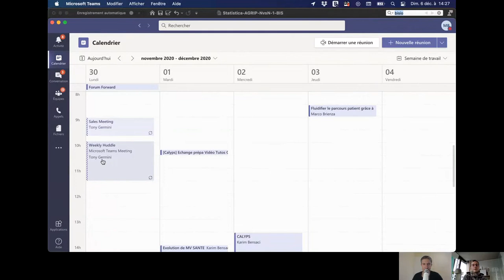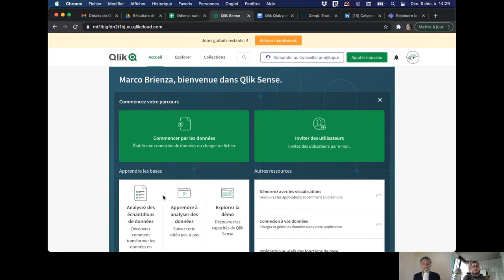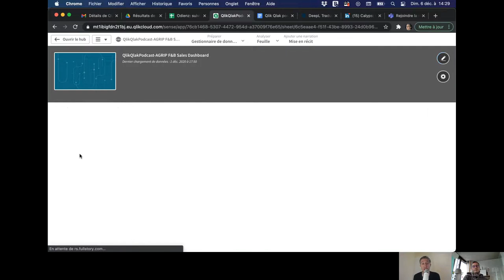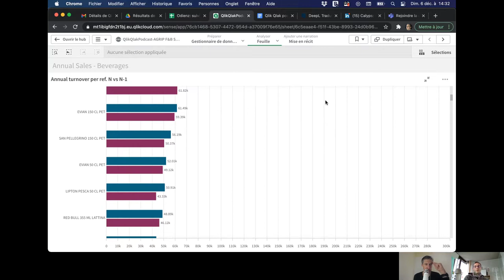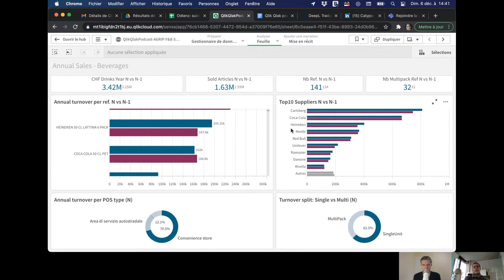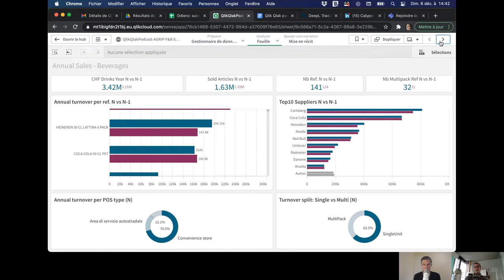Qlik Qlak #003 - Chiffres de l’an vus par 2 vendeurs, avec Michaël Monney (Laurastar)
Bienvenue dans QLIK QLAK, le podcast qui a élu la data “pétrole du 21e siècle” et on n’est pas les seuls: visualiser le(s) monde(s) qui vous entoure(nt) sur un tableau de bord réalisé en self-service, voilà l’ambition du podcaster @WarcoBrienza qui s’entretient chaque mois avec le data architect @MALO. Leurs questions trouvent réponse avec l’outil de visualisation Qlik Sense - à essayer gratuitement en cliquant ICI - qu’on explique joyeusement par l’audio et des tutoriels vidéo. Plus d'info sur Twitter (@QlikQlak), LinkedIn (@Calyps) et YouTube (@Calyps).

Après avoir préparé “son” sales dashboard (nous parlons bien de l’AGRIP F&B Sales Dashboard abordé lors de l’épisode #002) et l’avoir revu avec MALO en y ajoutant une carte rassemblant tous les points de vente du réseau de stations-service (fictives) AGRIP basé en Suisse italienne, il est temps pour @WarcoBrienza d’analyser ces chiffres ; et pas avec n’importe qui, puisque c’est le podcaster Michaël (@syde), lui aussi vendeur en environnement retail, qui sera son sparring partner !

Commentaires de nos 2 acolytes:
- Quelle est la notion de chiffre d’affaires dont nous parlons ? chiffre d’affaires brut (ou facturé), net (moins rabais, escompte, etc.) ou net/net (toutes les conditions d’achat, même indirectes, prises en compte) ?
- Le tableau de bord ne présente pas les chiffres du budget ventes, pour l’année N: l’objectif de chiffre d’affaires à atteindre reste une notion importante pour le suivi mensuel Vente
- Progression en valeur (chiffre d’affaires) VS progression en volume (nombre d’unités): sur cette base, la performance des actions prix peut également être évaluée
- Les sous-catégories d’articles (tagging) constituent un axe d’analyse intéressant: dans notre cas, les catégories Eau, Soft drinks, Energy drinks, Bières, Jus et Produits laitiers constituent autant de dynamiques différentes, avec des publics-cibles, prix, etc. significativement différents.
- Sur la base de catégories regroupant plusieurs articles, la fonctionnalité drill down dans Qlik Sense devient bien utile pour regarder plus en détails au sein d’une catégorie donnée

LES MOTS DE LA FIN À...
Proverbe chinois “L’âme n’a pas de secret que la conduite ne révèle.”